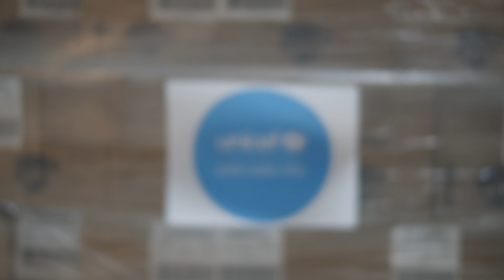Salud en tus Manos: Kimberly-Clark contribuye a tener un regreso a clases más saludable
UNICEF y la Fundación Cántaro Azul, en colaboración con la Secretaría de Educación Pública y la Comisión Nacional del Agua, crearon "Salud en tus Manos" para brindar a las comunidades escolares de educación básica herramientas que les permitan generar y fortalecer prácticas de higiene y autocuidado, así como proporcionarles comunicación para prevenir el contagio de la COVID-19. Kimberly-Clark, uno de nuestros aliados, ha colaborado en esta iniciativa con la donación de jabones para lograr un correcto lavado de manos.